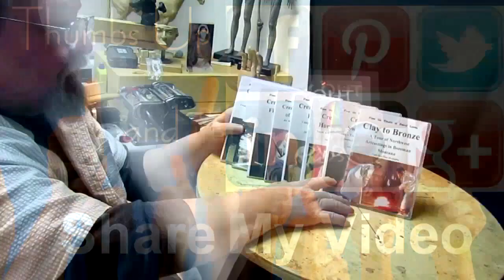GIFTS FOR A BRIDE, Roughing Head and Neck of the Horse